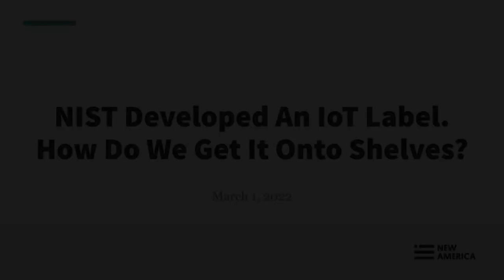NIST Developed An IoT Label. How Do We Get It Onto Shelves?